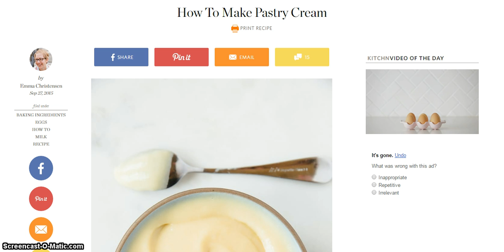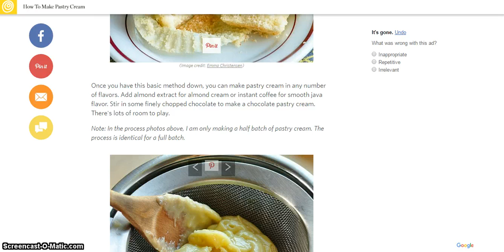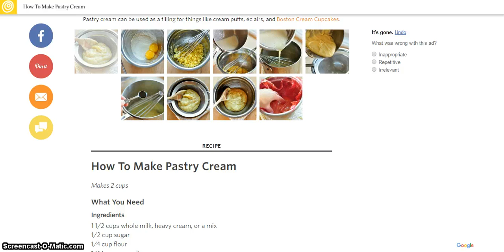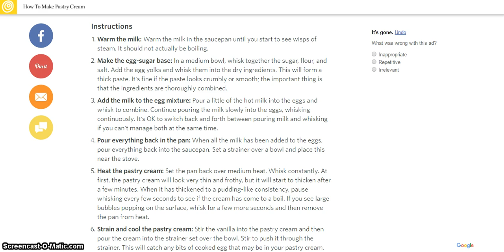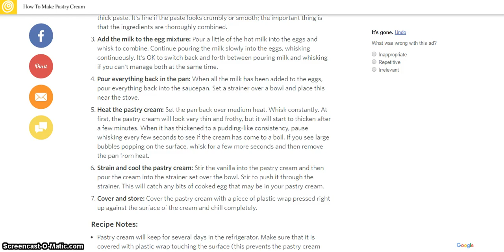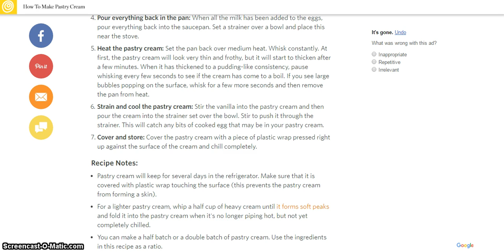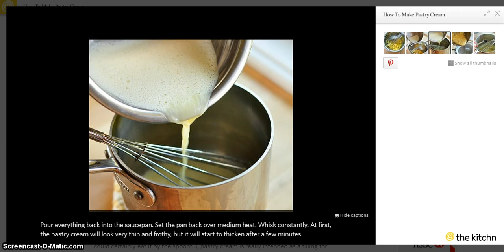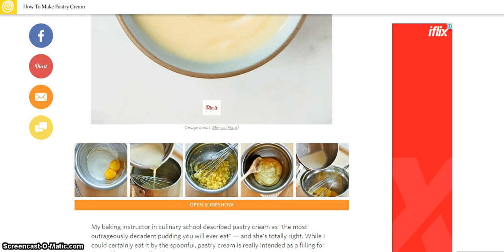NEW 2017 - HOW TO MAKE PASTRY CREAM